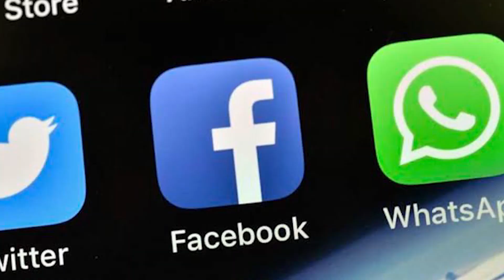ആരോഗ്യ ഇന്‍ഷ്യൂറന്‍സ് പുതുക്കണം| 10000 രൂപ സഹായം|DAILY UPDATES KERALA| MALAYALAM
നാളെ അറിഞ്ഞിരിക്കേണ്ട 8 കാര്യങ്ങള്‍

Samakalikam Vlog